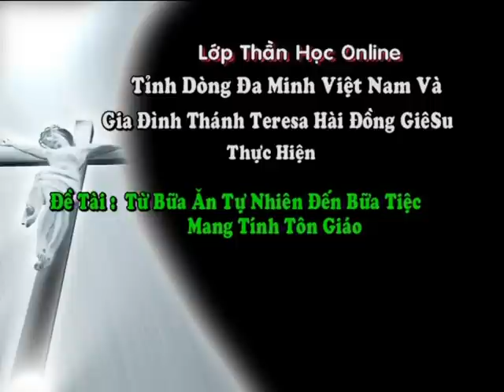BAI 28 BỮA ĂN TỰ NHIÊN ĐẾN BỮA ĂN TÔN GIÁO